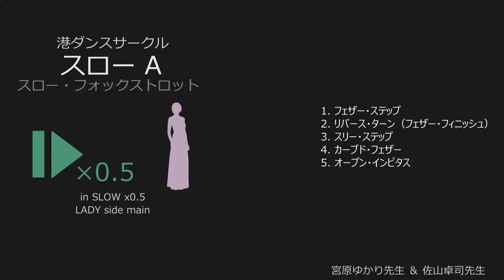スロー1 A：スロー：女性側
【ステップ】
1. フェザー・ステップ　SQQ
2. リバース・ターン（フェザー・フィニッシュ）　SQQ　SQQ
3. スリー・ステップ　SQQ
4. カーブド・フェザー　SQQ
5. オープン・インピタス　SQQ